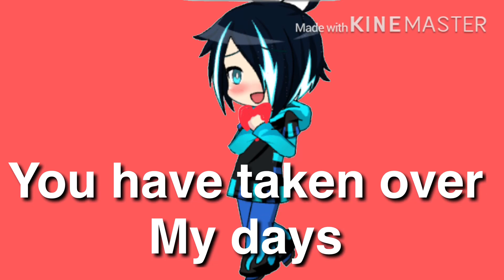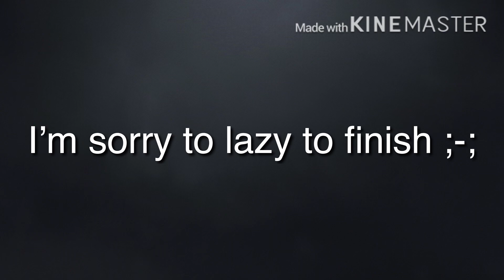La Da Dee / GMV / idc if u watch only took a few months ;-;